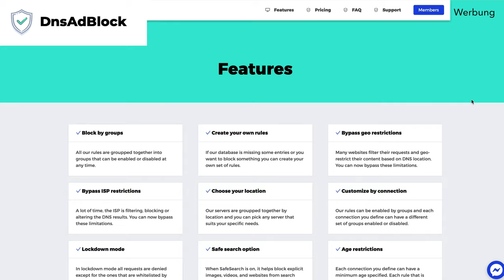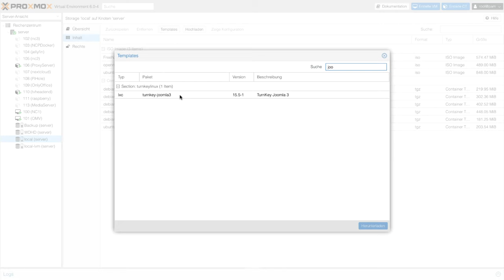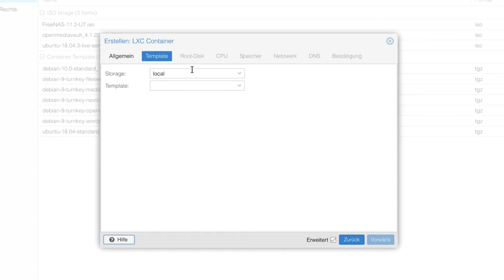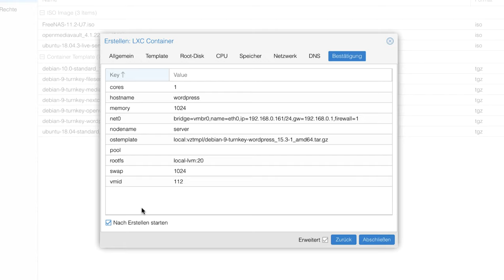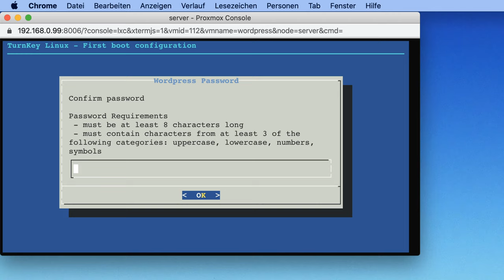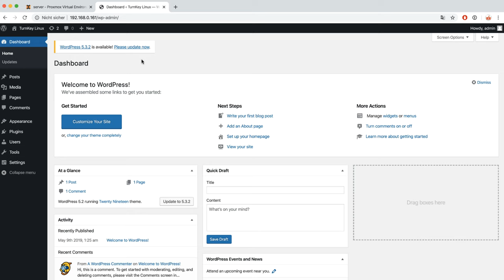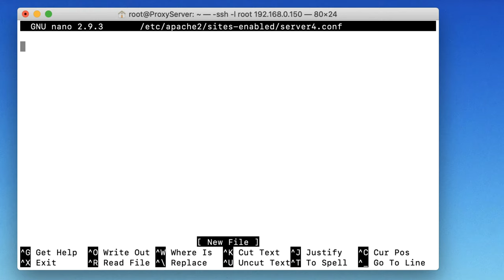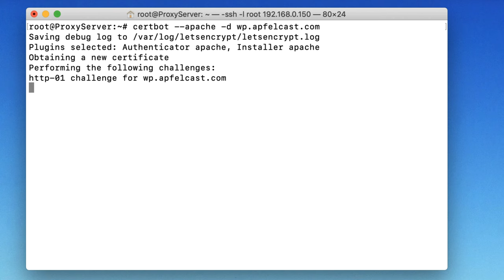Website & Blog mit Wordpress zu Hause hosten - Home Server selbst bauen TEIL 13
In diesem Video zeige ich euch, wie Ihr eure eigne Webseite, Blog oder Homepage zu Hause auf eurem Home-Server mit Wordpress hosten könnt. Zudem erfahrt Ihr in diesem Video, wie Ihr euere Website aus dem Internet erreichbar macht und diese kostenlos mit einem SSL Zertifikat absichern könnt.

» Relevante Videos:
DynDNS Dienst inkl. Domain kostenlos einrichten

» Relevante Produkte:
Wordpress komplette Anleitung
Wordpress Themen selbst gestalten

Du benötigst Unterstützung bei der Installation oder Konfiguration von Nextcloud oder Proxmox? Ich helfe dir gerne weiter!